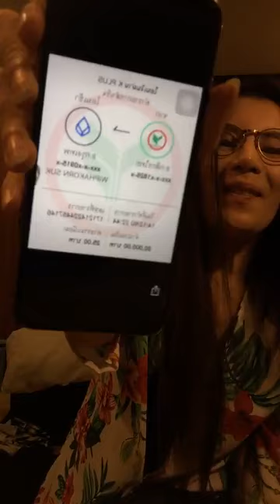จิงดิ!! เสี่ยโป้ อานนท์ ไลฟ์สดกับกานต์ วิภากร เมียเสกโลโซ ดังใหญ่ละ